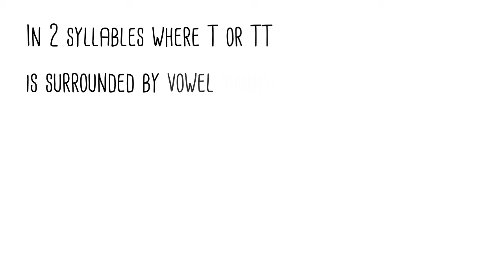Listening to Fast Speech: T Sometimes Sounds Like D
American English speakers sometimes pronounce words with "t" or "tt" with a "d" sound. This video explains this speaking pattern so you can better understand it in fast speech. For more videos and practice quizzes on listening to fast speech, visit esl.umn.edu.